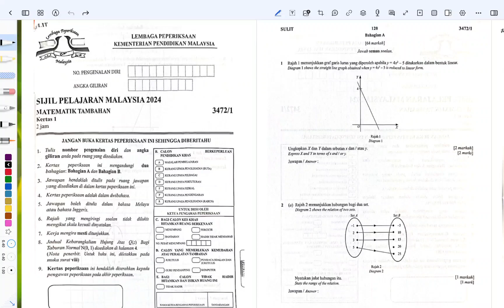ACTUAL SPM 2024 ADD MATH PAPER 1 | QUESTION 1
In this video, Teacher Veronica discussed questions from SPM 2024 Paper 1.

Self Discipline Creates Wonders. Keep doing Math and Add Math daily till SPM.